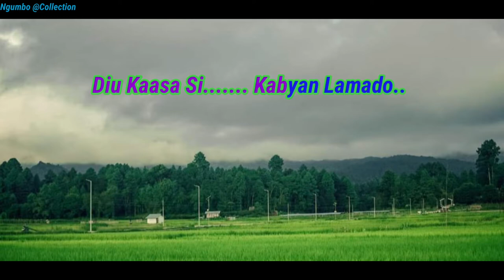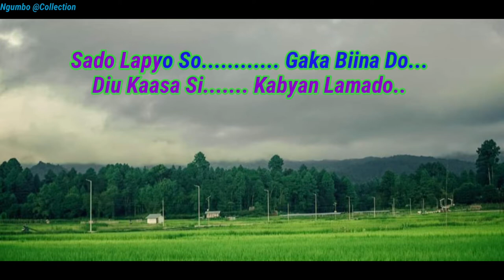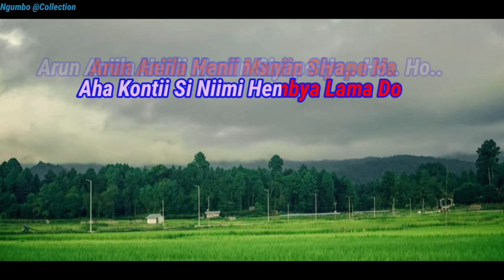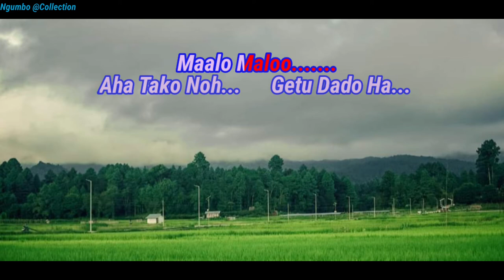Ami Kontii Si Niimi Kabyan Lama Do | Scrolling Lyrical Video |Apatani Song